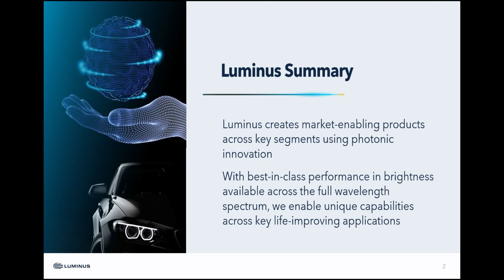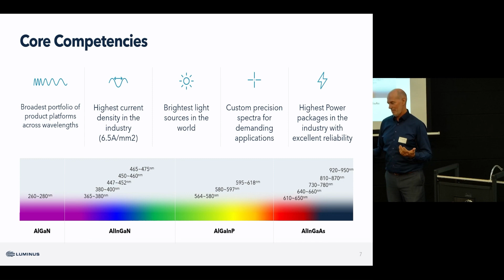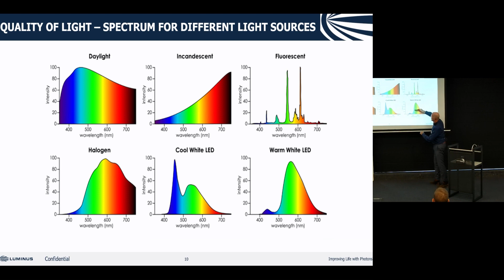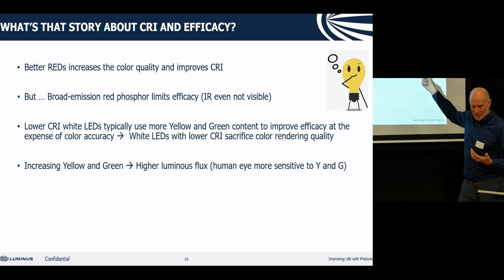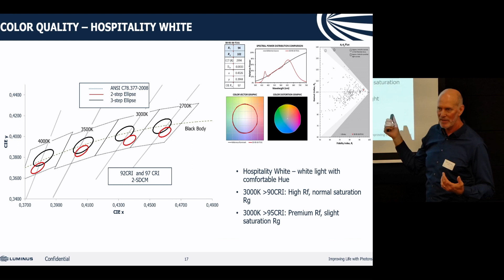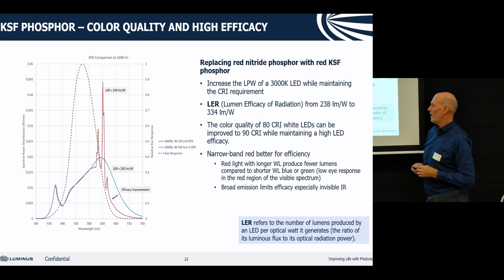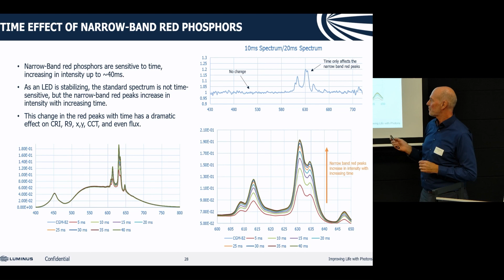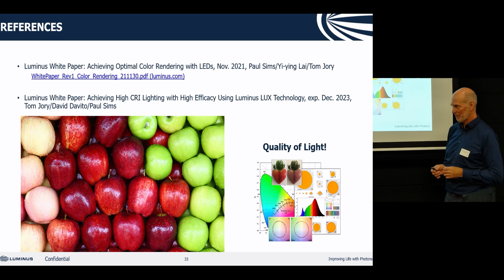Color quality by Edwin van der Zwart from Luminus - Luxendi LED event 2023 seminar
In this seminar, Edwin van der Zwart from Luminus will explain you more about color quality in combination with market leading efficiency.

Phone BE: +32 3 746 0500